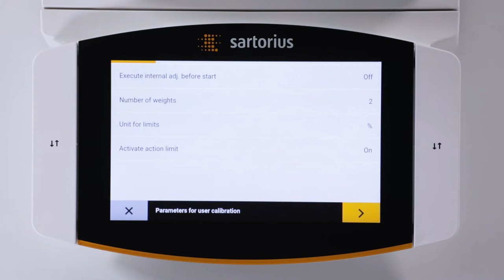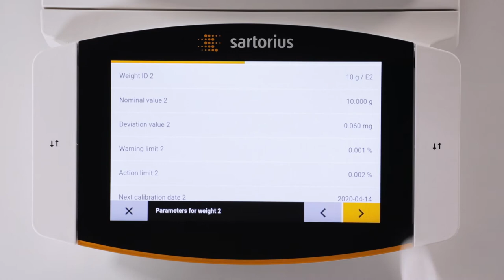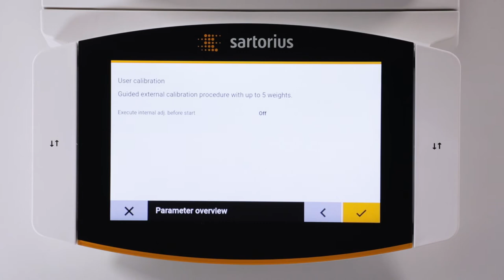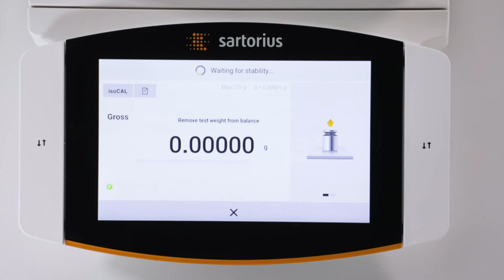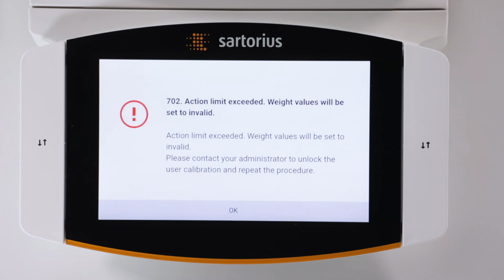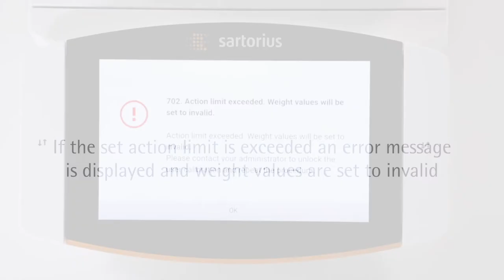Guided Through External User Calibration on the Cubis® II Lab Balance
The user is guided through the complete external calibration process and obtains a comprehensive report if the balance calibration has passed or failed.

In addition, the user will receive a warning message if the warning limit is reached or exceeded. If the action limit is reached or exceeded, the weight values become invalid and the user calibration procedure must be repeated.

Weighing in a regulated environment can be complex, with stringent compliance directives and controls required to deliver the accuracy and reliability of results required by the pharmaceutical industry. One of the technologies helping scientists to achieve this level of accuracy is the Cubis® II balance series from Sartorius.

The 'weigh' is over.